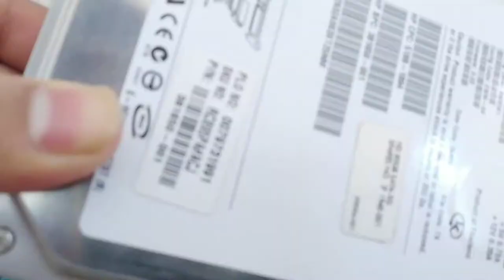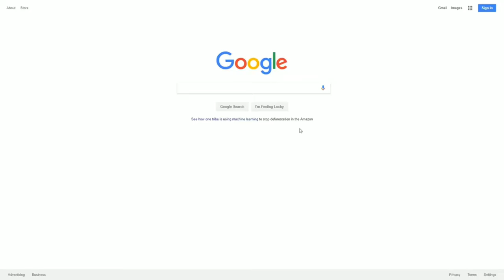' PC Build ' || Stop Motion Short Film || IN STUDIO PRESENTS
Stop Motion Short Film -  PC Build
PC Build by Stop Motion Animation.
Wear headphones when viewing , it well be a lot more interesting

Welcome to Stop Motion Short Film Channel !
I hope you enjoy this short film made by Stop Motion Animation